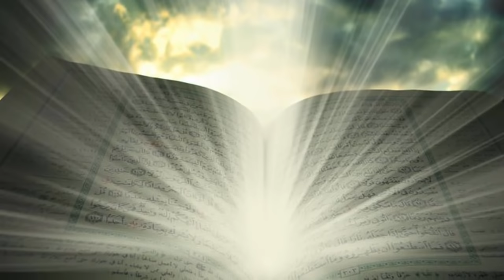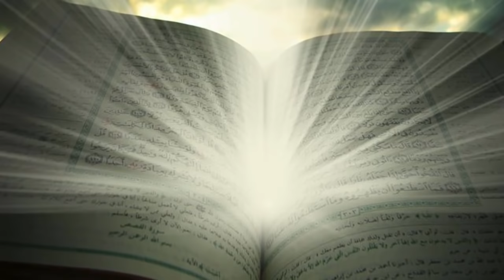Waqya E Meraaj Aur Allah Aur Nabi Ki Mulaqat | Jab Zameen O Asmaan Tham gay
Allah nay Nabi Akram SAW ko Apny pass bula ker apnay deedar say musharraf kiya aur Kainaat ki bari bari nishania dikhai. Aj bhe hamary liye is waqya main sabaq mojoud hain.